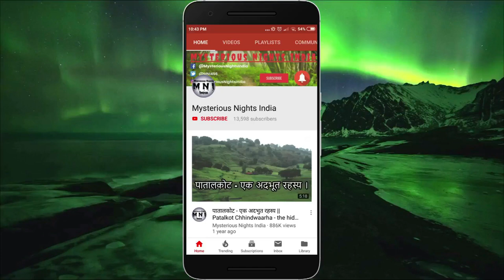Tunisia - a mysterious lake forms Overnight explained in Hindi | Episode - 86#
In today's video, we will talk about Lake de Gafsa, a lake in tunisia that formed overnight in tunisia.